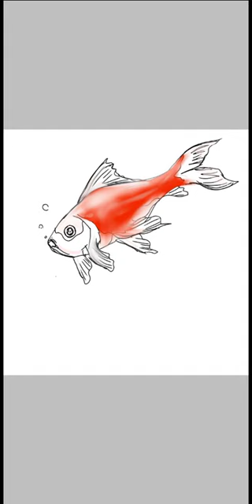Menggambar Ikan Yang Lucu Di IbisPaint X android Ram 2 GB no root, work 2020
Pengen viral kyk daur art